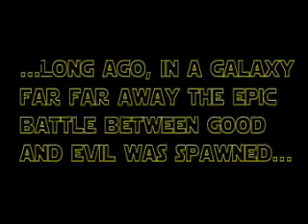a NEW hope (breakdance event trailer) 2004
RJD2 - Since we last spoke
OLD FOOTAGE!